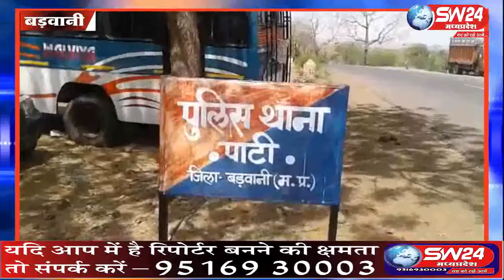sw24news barwani, 12.05.2019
लोकसभा चुनाव के लिए 19 मई को मतदान होना है । जिसके चलते पुलिस भी जगह जगह सघन चेकिंग अभियान चला कर अवैध शराब माफियाओ के खिलाफ कार्यवाही कर रही है